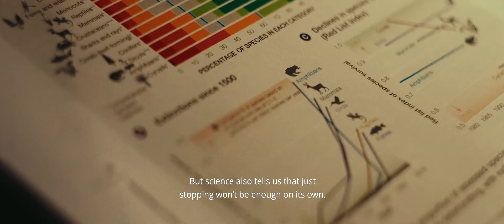SINTEF Ocean - Beginnings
A world of challenges - an ocean of possibilities.

Video by TYD